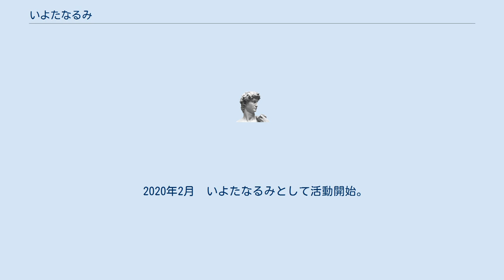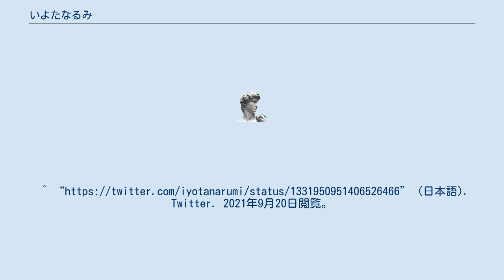いよたなるみ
いよた なるみ（1994年6月13日 - ）は、日本のYoutuber、女優。
兵庫県出身。
愛称は、なっちゃん、なつこ、なっつ。
Twitterでのポエムツイートが人気である。
 2018年2月　Youtubeチャンネル「ボンボンTV」にて活動開始。
なっちゃんという名前でUUUM社員Youtuberとして活動。
 2018年3月　100万人突破記念ボンボンTV学園祭によっち、えっちゃん、りっちゃん、いっちー、なると出演。
初のイベント出演。
 2018年12月　Youtubefanfest2018に出演。
　ドラマ最後のねがいごとに菊地奈津美役として抜擢。
ドラマの主題歌「ねがいごと」も歌った。
 2019年4月　最後のねがいごと挿入歌「ONE MY DREAMER」を歌唱。
 2019年6月　歌唱した「ボンボンドリーム」「ねがいごと」「ONE MY DREAMER」のカラオケ配信開始。
 2019年7月21日　体調不良の為「ボンボンTV」を活動休止。
 2020年1月31日　ボンボンTVを卒業。
 2020年2月　いよたなるみとして活動開始。
 2020年4月　Youtubeチャンネル「いよたなるみ」に動画投稿開始。
1本目の動画がYouTube急上昇入り。
 2021年1月31日　所属事務所のUUUMから退所 ^ (日本語) 【大事なお知らせ】メンバーの活動休止についてお話しします。
2021年9月20日閲覧。
 ^ a b (日本語) ボンボンTVを辞めて、UUUMを退社しました。
2021年9月20日閲覧。
(日本語). Twitter. 2021年10月6日閲覧。
 ^ “価格.com - 「初対面トークショー！！内村カレンの相席どうですか ～一茂が伝説女優Hに大興奮～」2018年7月13日（金）放送内容 | テレビ紹介情報”. kakaku.com. 2021年9月20日閲覧。
(日本語). Twitter. 2021年9月20日閲覧。